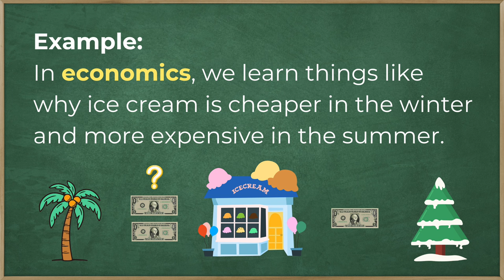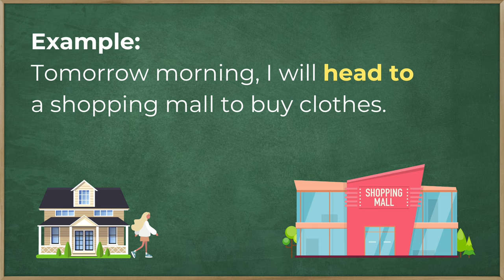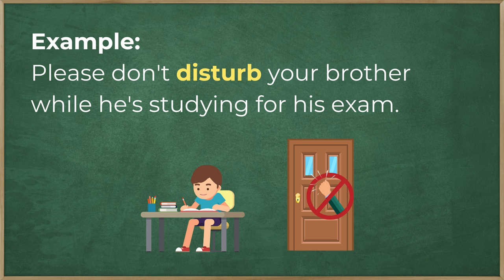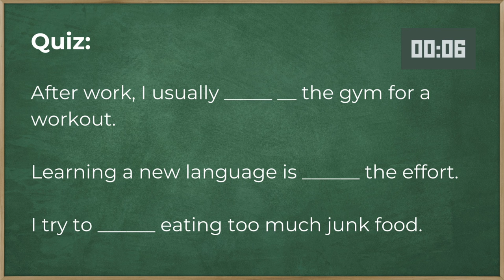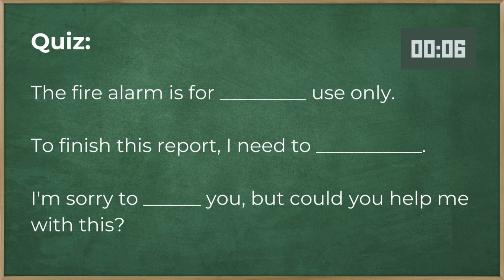My Daily Routine | English Learning | Listening Practice | Speaking Skills | Improve English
Our PDF eBook + Notion Study template
Check here Now! 👇

My Daily Routine | English Learning | English Listening Practice | Speaking Skills | Improve English | English short story

Hi, eveyone! In today's video, Jenny will tell you about her daily routine. You'll learn some useful daily expressions and vocabulary. If you're looking to learn English, this episode will be a great chance to improve your English listening and speaking skills.

Always just watching videos?
Now, with our animated videos and PDF eBook, you can review and practice the content anytime, anywhere!

And our Notion Study template will guide the great method for helping you to improve comprehensive English skills!